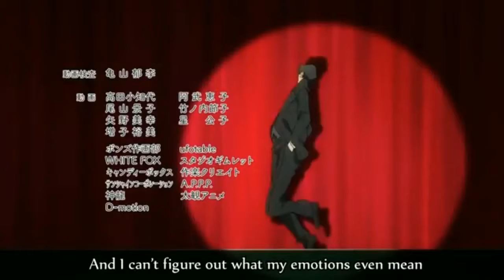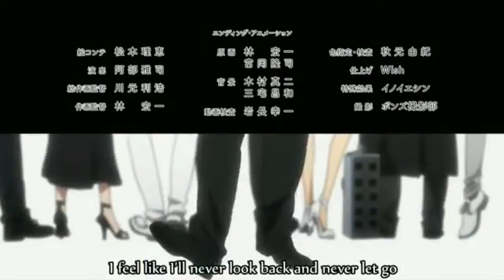Blood Blockade Battlefront - Op #1 Sugar Song to Bitter Step - [English Cover] Duet {Ending}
Hope you guys like this music Duet of Sugar Song to Bitter step I love this song ending hope you like it and enjoy :D

sorry guys but I cant find the second video but hope the first one is OK.